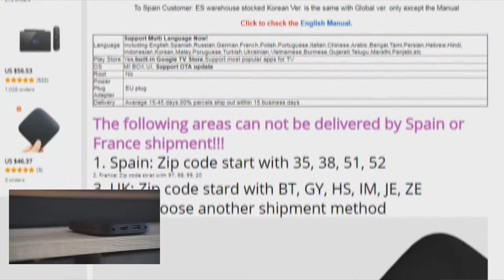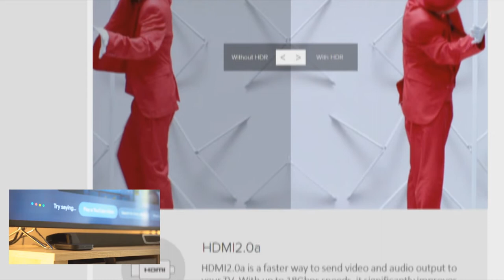Xiaomi Mi Box TV // Box 4K // AliZone